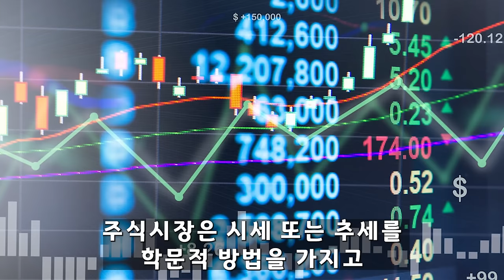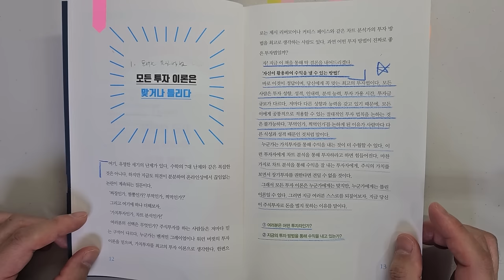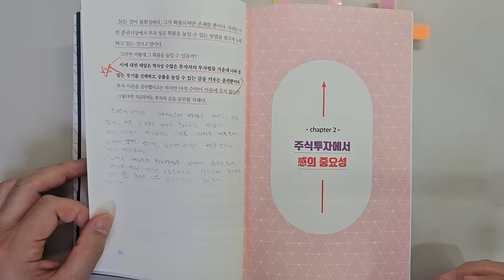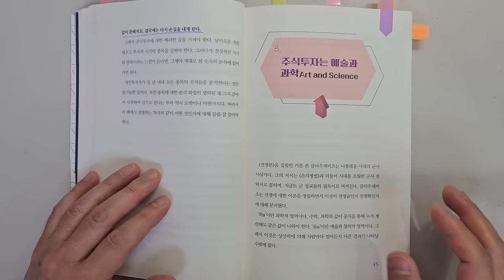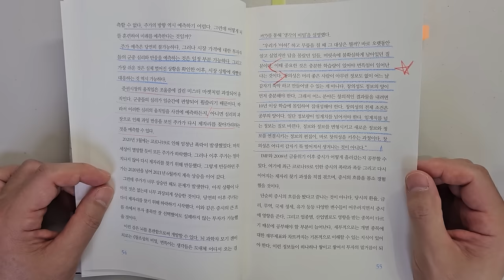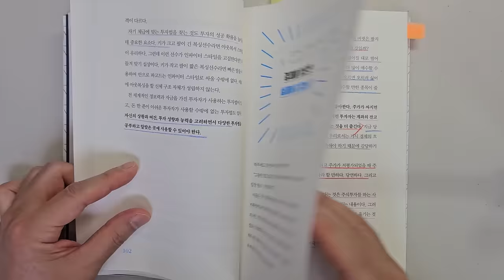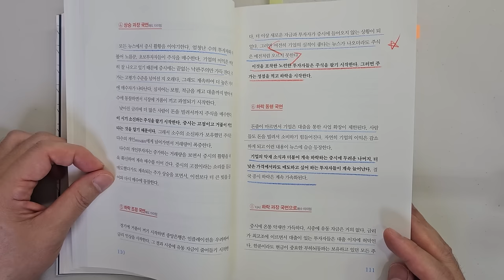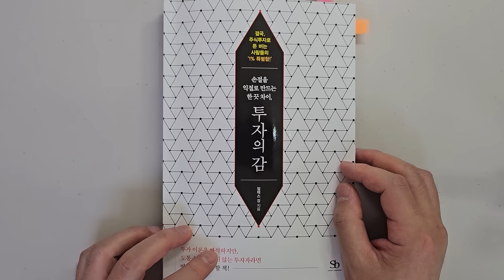앙드레 코스톨라니 투자대가 말한 주식투자 성공을 위해 가장 중요한 1가지요소 주식|투자|재테크|주식 책 @세상의 모든 책들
주식투자 성공을 위해 가장 중요한 1가지요소 '투자의 감'|지은이 알렉스 강|출판사 스마트비즈니스

안녕하세요
이번 시간에는 '알렉스 강'님이 지으신 ''투자의 감'을 리뷰하였습니다.

앙드레 코스톨라니가 말한 '손가락 끝 감각' 즉 '투자의 감'에 대해서 이야기 하고 있습니다.

1 돈 버는 투자 방법
2 투자 대가들의 이론대로 했는데 왜 수익이 안 날까?
3 주식 투자는 예술과 과학
4 투자의 감을 기르는 법
5 실패하지 않기 위해 반드시 알아야 하는 시장을 읽는 감

바랍니다.

감사합니다.